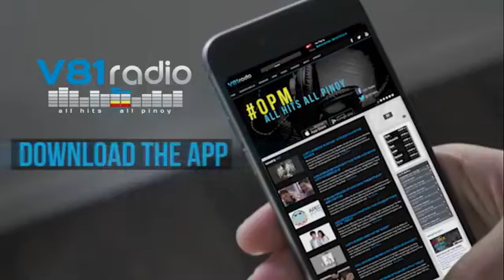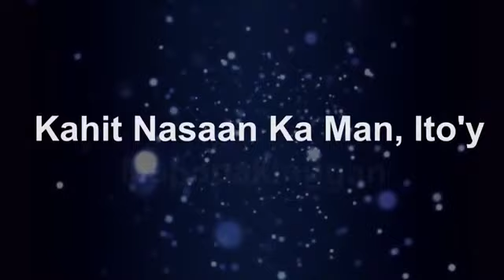Mysterium After Dark Episode 8: Rolande the Tarot Prodigy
Tonight we are joined by Mysterium Certified Tarot Consultant Rolande Carlos Villegas!!!